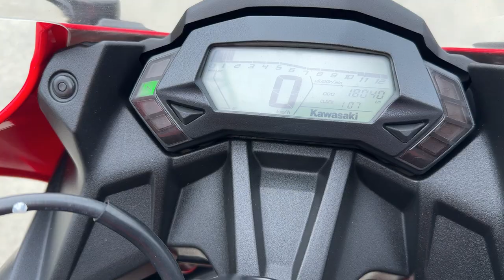ニンジャ250SL 2015年 中古車 バイクショップ名:エナジーモータースタイル 伊丹市本店